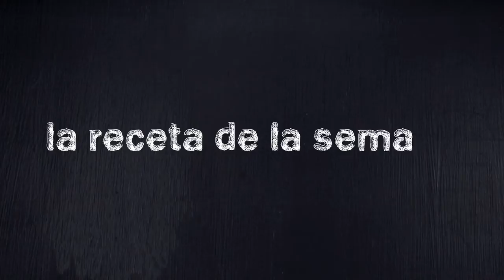Vivir es increíble — Receta: Carpaccio de calabacín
¿Qué darías por la receta de un platillo vegetariano y muy rico? En realidad no tienes que dar nada a cambio. Te presentamos una versión vegetariana del famosísimo carpaccio italiano hecha con calabacín.